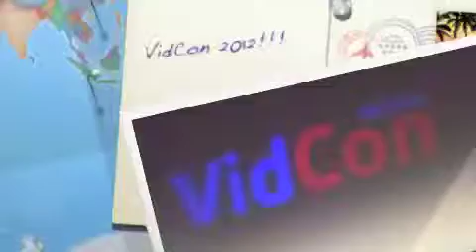VidCon 2012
a summary of the awesome time I had at the end of June 2012.
so sorry it's taken me so long to post this!! I've been super busy but I hope you like it anyway!! :)